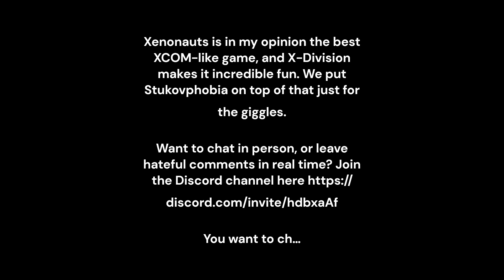Stukovphobia Season 3 - a Xenonauts 1, X-Division Story. Episode 12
Xenonauts is in my opinion the best XCOM-like game, and X-Division makes it incredible fun. We put Stukovphobia on top of that just for the giggles.